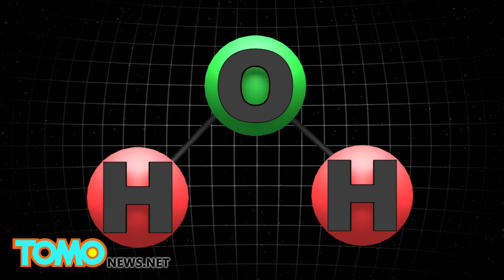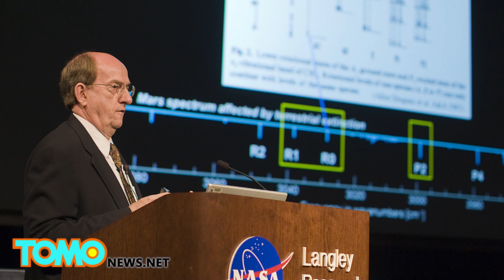Water on Mars: New NASA study suggests Red Planet once had more water than Earth’s Arctic Ocean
New research by NASA indicates a primitive ocean on Mars once held more water than the Earth’s Arctic Ocean.

Some 4.3 billion years ago, Mars was a far wetter place with five million cubic miles (20 million cubic kilometers ) of water, according to a team of scientists.

The researchers believe that this water was not spread evenly across the planet, but rather, collected in the northern hemisphere's Northern Plains.

Mars ancient ocean likely covered 19 percent of its surface and in some places went down up to a mile deep.

This body of water would have been larger than the Earth's Arctic Ocean, covering a relative area comparable to the Atlantic Ocean, which occupies 17 percent of the Earth’s surface.

The Red Planet is believed to have had a volume of water 6.5 times greater than what is in the ice caps today, indicating a massive loss of water into space.

Researchers discovered one of the major differences between ancient and modern Mars to be their respective water molecules.

Water, ordinarily H2O, has another variant, HDO, which consists of a hydrogen atom, an oxygen atom, and a deuterium atom, which replaces the second hydrogen atom.

Deuterium is a heavy isotope of hydrogen, that has a neutron in its nucleus.

By comparing the ratio of HDO to H20 in water found on Mars today, water that was trapped in a Mars meteorite dating back some 4.5 billion years, scientists were able to determine how much water had escaped into space. This measurement process took nearly six years to map out.

As since these heavier water molecules do not escape from the atmosphere as easily as ordinary water molecules, the planet has less light water compared to heavy water.

Here on Earth, the HDO/H20 ratio is 1:3,200, but on Mars it is 1:400. This ratio indicates that Mars has lost 87 percent of its water. This not only indicates that Mars once had more water, but was wetter for a longer time.
"With Mars losing that much water, the planet was very likely wet for a longer period of time than was previously thought,” said Senior Goddard scientist Michael Mumma, according to a NASA press release. “Suggesting it might have been habitable for longer.”